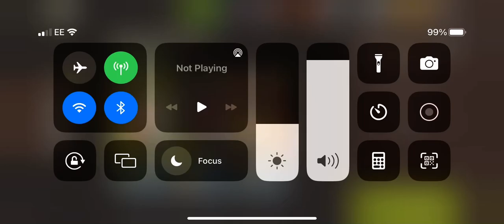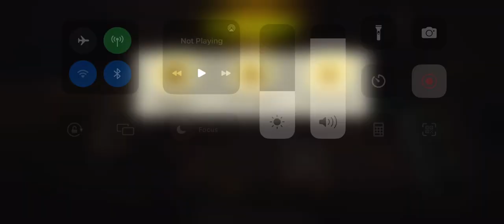Shopping trip lvl 53